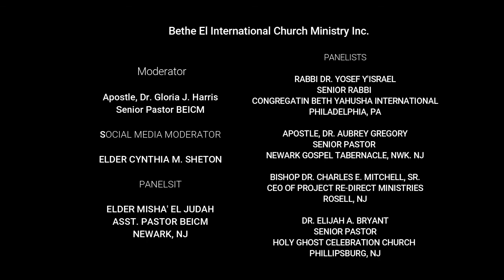Is the Torah Law Done Away With Part 1? BEICM's Feast of Unleavened Bread/Passover Panel Discussion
Ask yourself has the Torah Law been done away with?  Join BEICM  during the Feast of Unleavened Bread/Passover with the Senior Pastor of BEICM,  Dr. Gloria J. Harris and panelist Rabbi Yosef Y'israel, Bishop Charles E. Mitchell, Sr. Apostle Dr. Aubrey Gregory, Dr. Elijah A. Bryant, and Elder Michael A. Shefton for this dynamic workshop as they look at the Torah law for the modern day church.